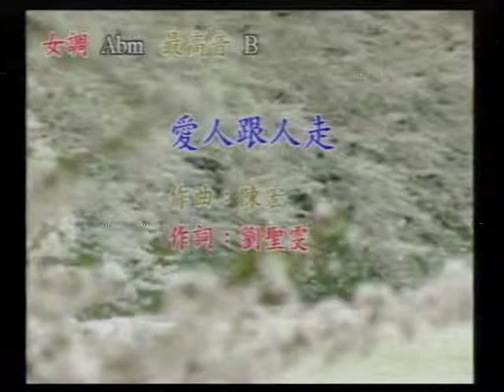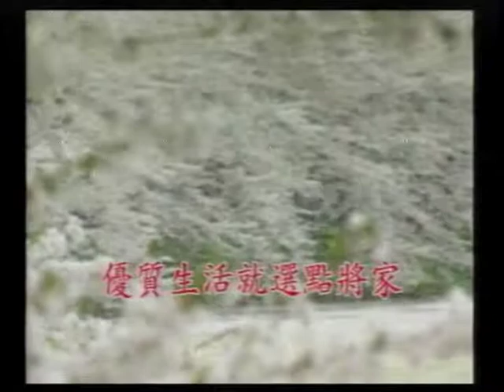林麗美-愛人跟人走.VOB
貝斯特之友林麗美-愛人跟人走